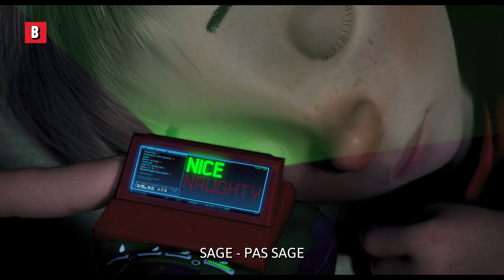Les elfes partent en mission cadeaux de Noël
Vous pensiez vraiment que le Père Noël pouvait s'occuper de tous les cadeaux tout seul ?
Titre du Film : Mission: Noël - Les aventures de la famille Noël